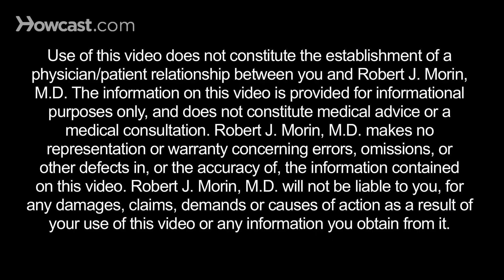Ideal Candidate for a Face-Lift | Plastic Surgery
The Smart Woman's Guide to Plastic Surgery
Plastic Surgery Without the Surgery: The Miracle of Makeup
Navigate Your Beauty: Smart and Safe Plastic Surgery Solutions
Essentials of Plastic Surgery

The ideal candidate for a face lift is a patient who is unhappy with the appearance of his or her face do to the effect that time and gravity has had on all the soft tissue structures. With time and gravity everything on our body stretches out and specifically everything on the face begins to descend. The folds in all of the areas of creases on our face begin to deepen and the volume that was at one time very full is now dropping. So the ideal candidate is someone who at one point had a fuller face a youthful face now everything has descended and their goal is to lift everything back up.

Hence the term face lift. So anyone who has gotten to a point in their life where there's too much soft tissue that has descended off of the skeletal structure of their face is a candidate for having that soft tissue lifted back up. I mean obviously there are medical considerations and patient should not be smokers and a patient should have realistic expectations but if there is excesses skin and a little bit excess fatty tissue on the lower portion of the face or neck by a doing a face lift and making small little incisions around the we can elevate back up to where it was years ago.